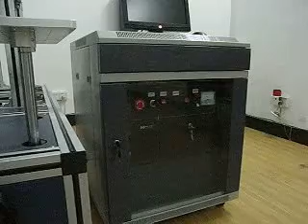metal laser marking.AVI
This series Laser Marking Machine is suitable for electronic components, medicines, food, drinking package, leather products, rag trade, woodworks, craftworks and package.